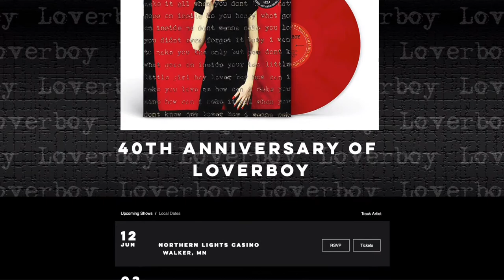Mike Reno Speaks On His Success In The Music Industry | Everything Film (3/3)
Mike Reno is the rock band Loverboy’s lead vocalist, singer, and Canadian musician.